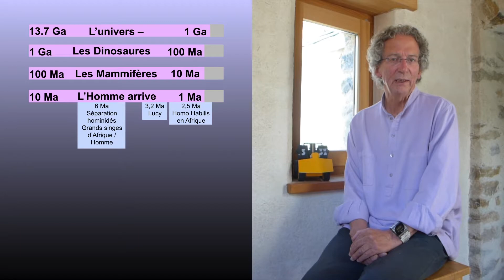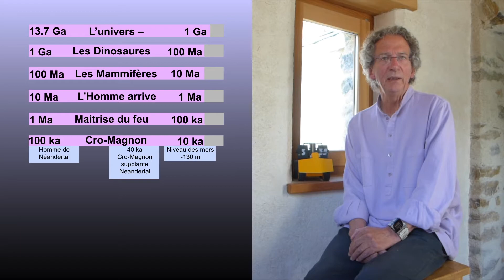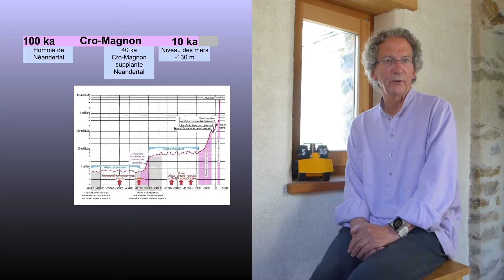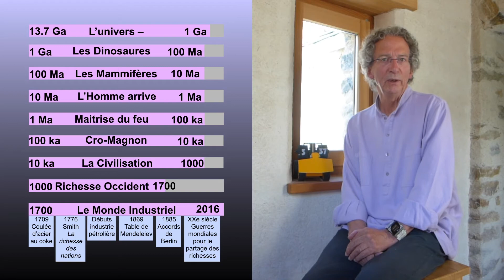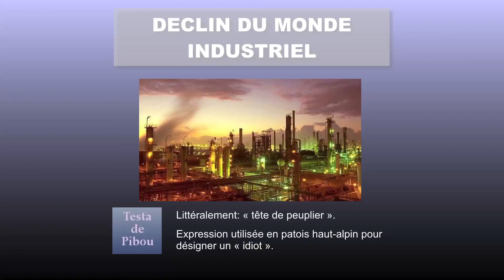Déclin du monde industriel - II. Histoire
Déclin du monde industriel - Etude  réalisée et présentée  par Georges Turlin, ingénieur en plateformes pétrolières et auteur du livre "Déclin du monde industriel".